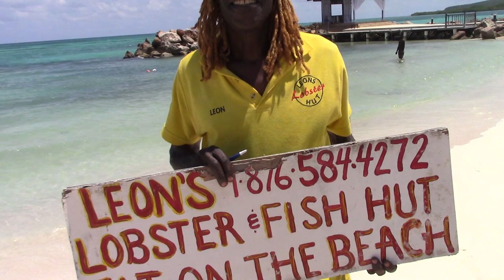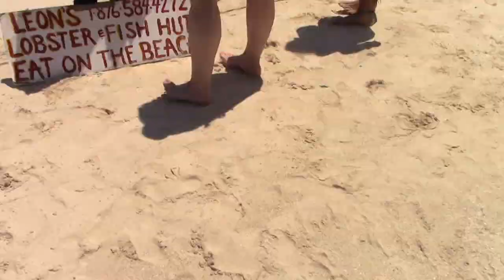A short walk from the Royalton Blue Water you will find Leon's Lobster Hut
Leon's Lobster Hut is short walk from the Royalton White Sands.
Next to the Royalton White Sands Jamaica - There is Good food on the beach.  Check Out His Reviews On TripAdvisor!

Ask Leon For The "BUDDY DEAL" When You Go There!
Review of Leon's Lobster Hut  -  I Highly Endorse, Leon's Lobster Hut. We had a ball and the food was so good I had to write an review about how much we loved it!
Just next to the Royalton White Sands, and the Royalton Blue Waters a short walk . This is the place to go for lobster!

I must say that this is of the most memorable and amazing nights of our life.  You can see it in the photos and videos I made. We where having a blast. Hands down well worth the money. We have been seeing and talking to Leon for weeks about doing this on
Valentine's Day.  We will be here tell April, so this could become a bi-weekly thing for us as we are staying in walking distance from the beach.

~ Buddha   : )